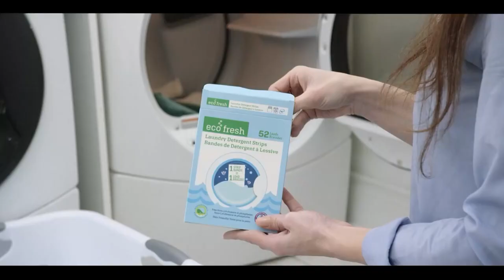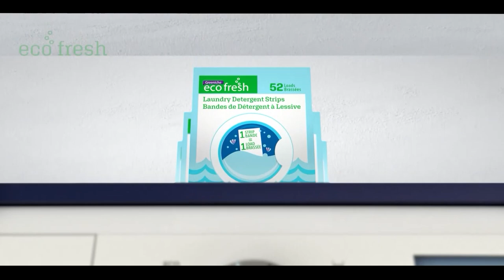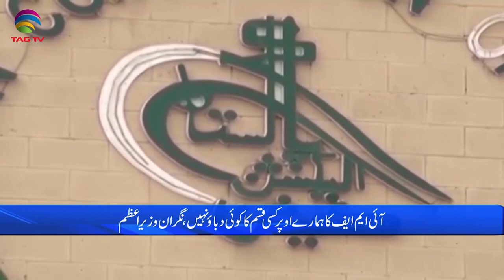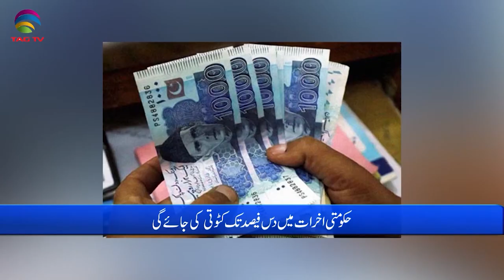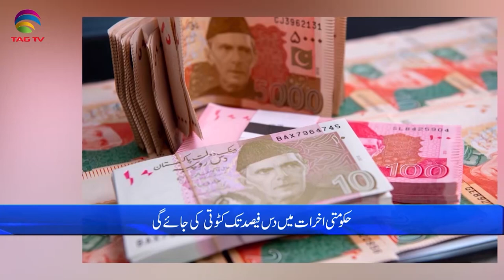Pakistan News Bulletin with Bushra khan - September 27, 2023